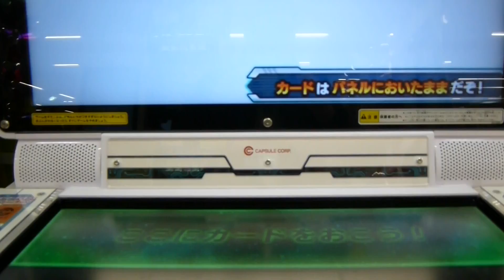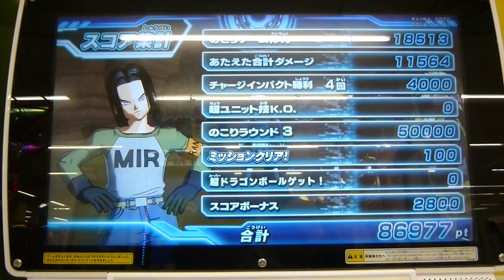スーパードラゴンボールヒーローズ